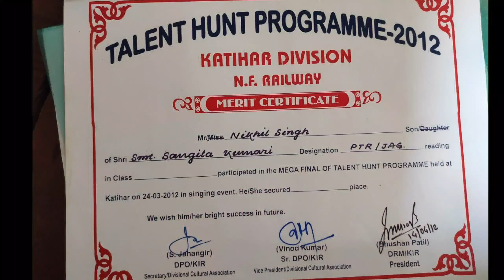My First Vlogs Going to Katihar